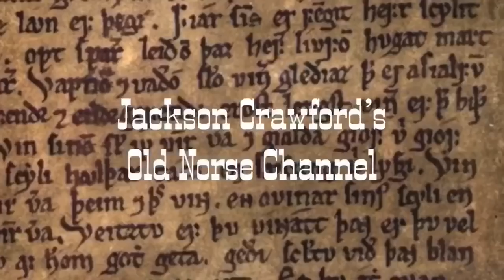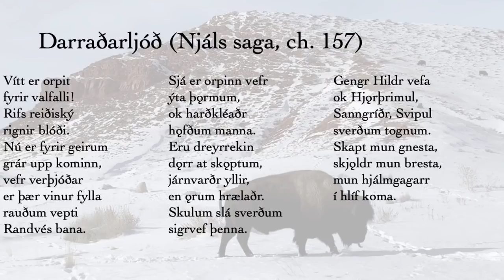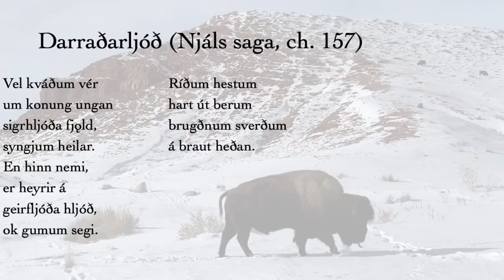Darraðarljóð: The Valkyries' Song of the Spear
An original translation of Darraðarljóð, the Valkyries' "Song of the Spear" from Njáls saga.

Dr. Jackson Crawford is Instructor of Nordic Studies and Nordic Program Coordinator at the University of Colorado Boulder (formerly UC Berkeley and UCLA). He is a historical linguist and an experienced teacher and translator of Old Norse, Modern Icelandic, and Norwegian.

Visit JacksonWCrawford.com (includes a linked list of all videos).